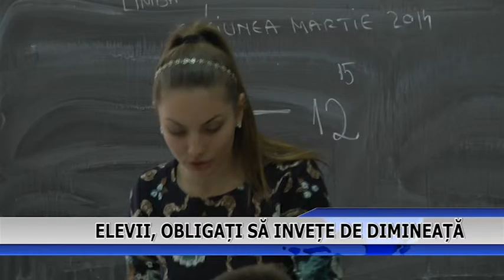ELEVII, OBLIGATI SA INVETE DE DIMINEATA